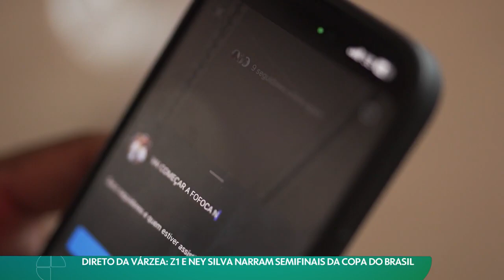Direto da várzea | Z1 e Ney Silva narram semifinais da Copa do Brasil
🤙 A Torcida 🤙